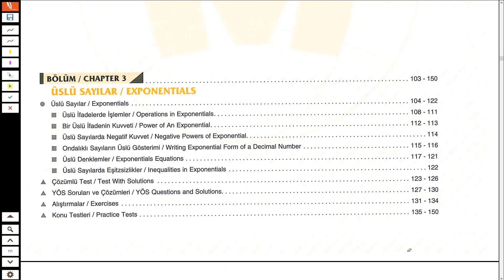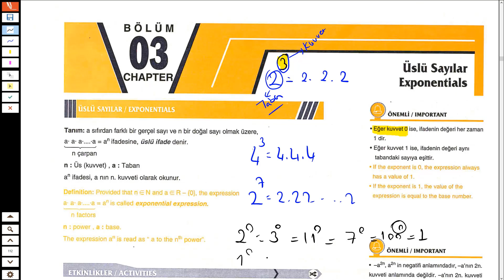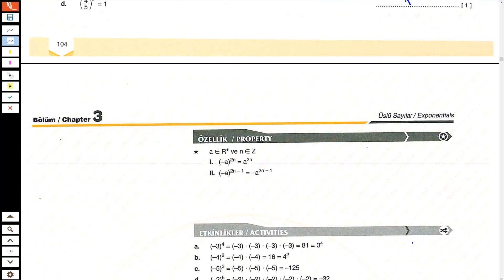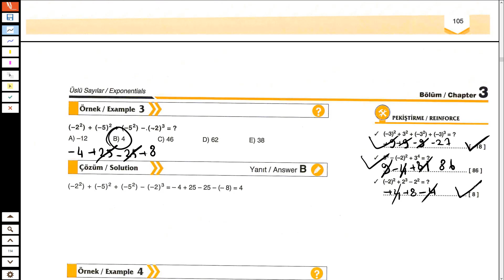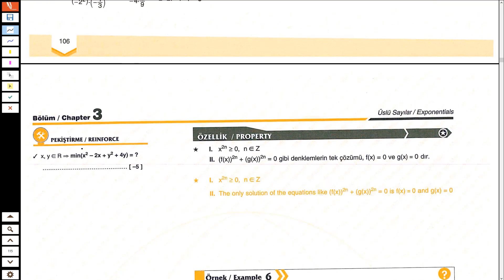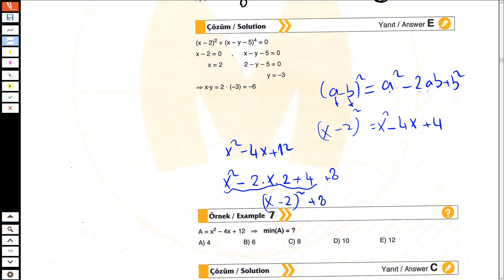2020 YÖS MATEMATİK 14. BÖLÜM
ÜSLÜ SAYILAR
Arkadaşlar  derslerimize erkenden  başladık.
Lütfen çalışırken not alarak çalışın.Sadece izleyerek anlamazsınız.
Konularla ilgili soru çözümleri gelecek
.Benimle beraber sizde  soru bankanızdaki soruları bitirin.
PEKİ YAPAMADIĞINIZ SORULAR?
Bunun için watsap gruplarımız var .Girmeniz için instagramda DM atmanız yeter.